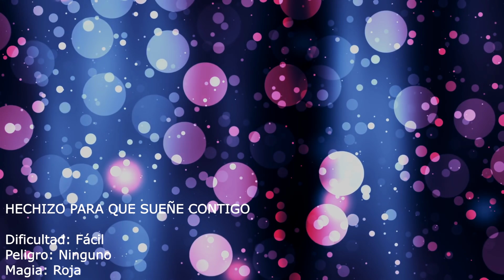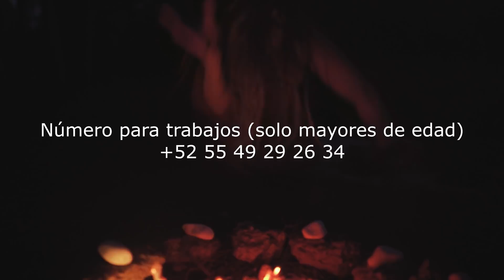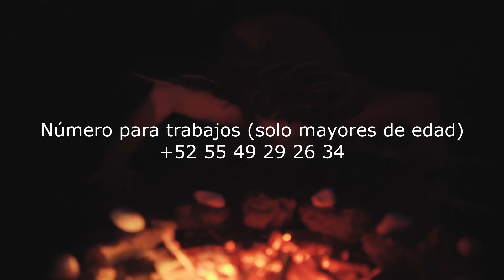Hechizo para que sueñe contigo con solo agua (esta noche)